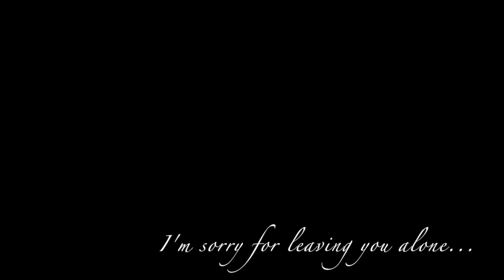Hae Soo & Wang So - Safe and Sound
Spoiler Alert!

A tribute to my beautiful OTP :) I'm addicted to this fascinating drama. I think the song goes well for this couple, hope you like it!

Drama: Moon Lovers - Scarlet Heart Ryeo
Song: Safe and Sound (Taylor Swift) - Sam Tsui & Kurt Schneider